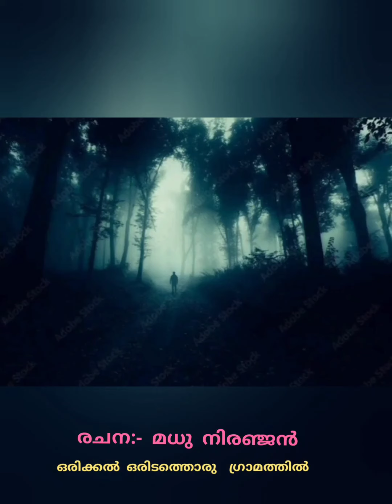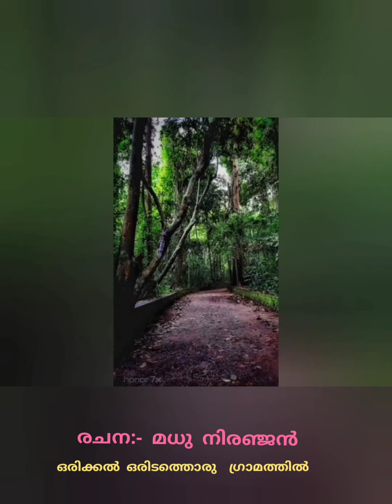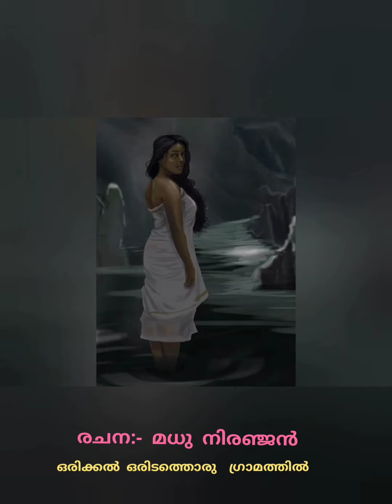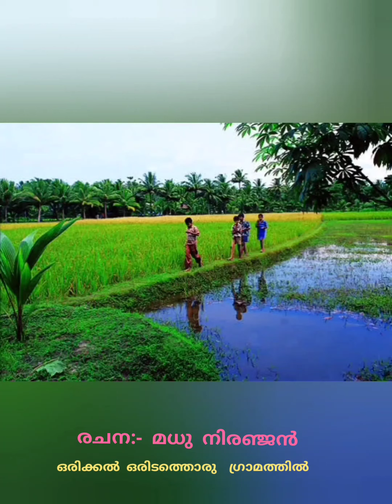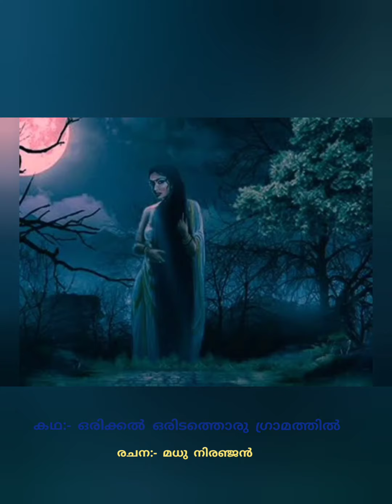katha-കഥ:- ഒരിക്കൽ ഒരിടത്തൊരു ഗ്രാമത്തിൽ, കഥാ രചന :- മധു നിരഞ്ജൻ, Orikkal Oridathoru Gramathil.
പണ്ടുകാലത്തേക്ക് പഴയകാല ഓർമ്മകളിലേക്ക് നമ്മൾ അറിയാതെ തന്നെ നമ്മളെ കൂട്ടിക്കൊണ്ടുപോകുന്ന  ഗൃഹാതുരത്വം നിറഞ്ഞ ഒരു പഴയകാല ഗ്രാമീണ ജീവിതം വരച്ചു കാട്ടുന്നു ഇവിടെ കഥാകൃത്ത്.. നമ്മളിൽ പലരും കടന്നുപോയ ജീവിത വഴികൾ.. നാട്ടുമ്പുറങ്ങളിൽ നമ്മൾ കേട്ടറിഞ്ഞ പഴയ കഥകൾ.. ഒരിക്കൽ ഒരിടത്തൊരു ഗ്രാമത്തിൽ.. രചന:- മധു നിരഞ്ജൻ.